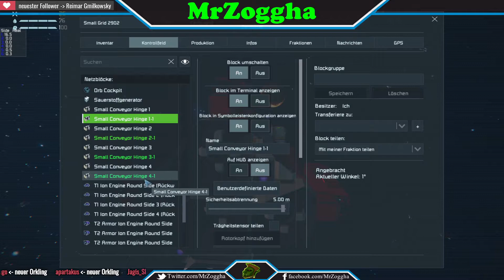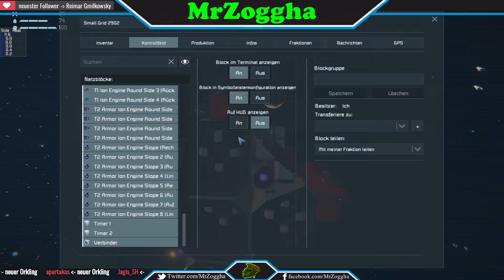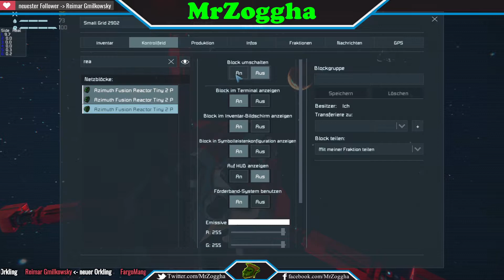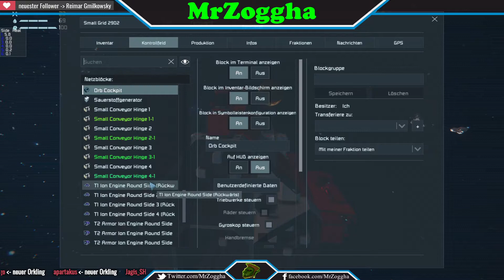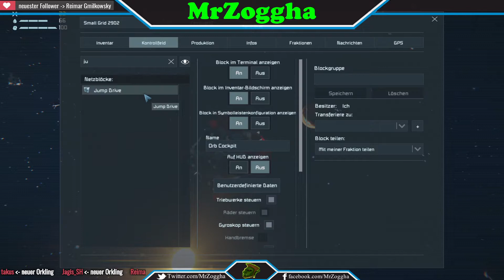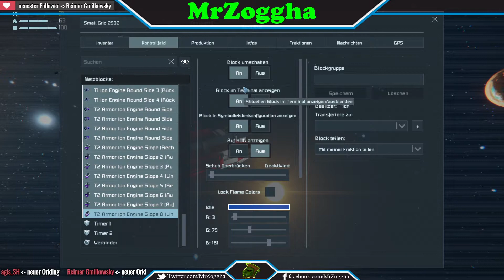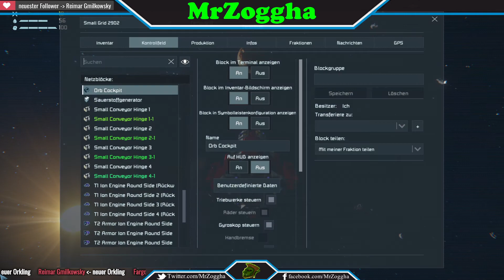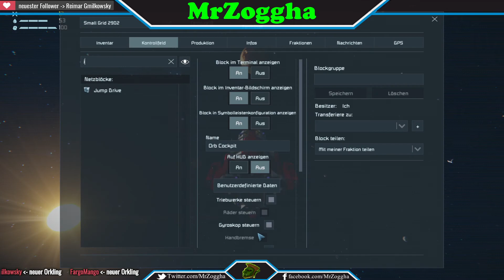Space Engineers ♦ 896 ♦ Fast am Ziel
Unsere Reise ist fast zu Ende

Dort zockt der Ork:

PSN:             X_MrZoggha_X
Steam:         MrZoggha
Dort findest Du den Ork:
orkischer Gaming PC:
- CPU: Intel Core i7-6700 6. Generation Skylake @ 3.41 GHz
- Motherboard: MSI H110M PRO-D mATX
- Grafikkarte: NVIDIA GeForce GTX 1070
- Arbeitsspeicher: 16GB 2133 MHz DDR4 RAM
- Festplatten: 1TB SATA-3 (7200U/min.) + 120GB SSD
- Gehäuse: Gamingtower Gigabyte Alpha
- Sonstiges: DVD-Brenner, WLAN (2 Antennen),
- OS: Windows 10
- Mikrofon: Samson G-Track GM-1-U
- Aufnahmegerät: Elgato Game Capture HD